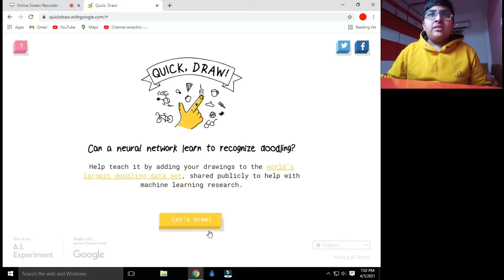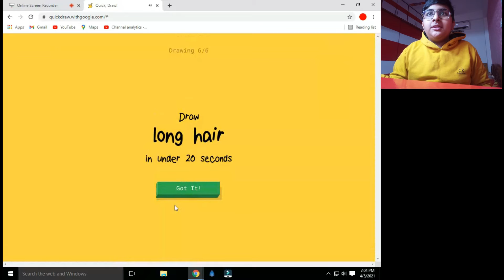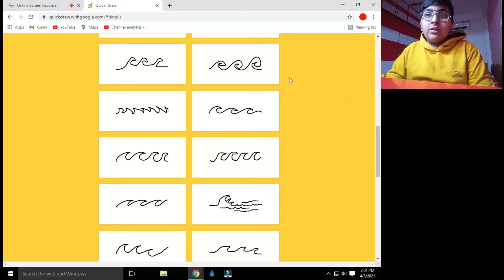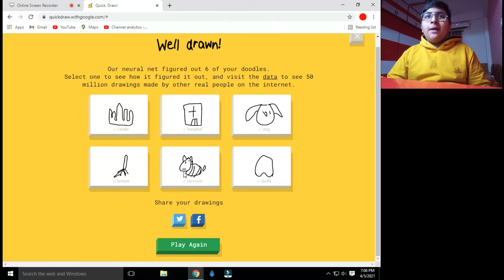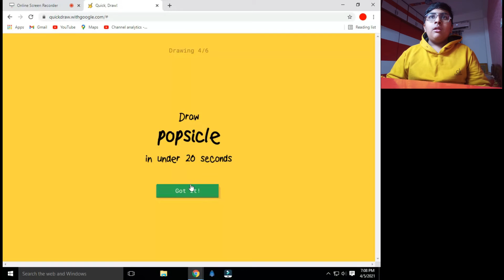Playing Quick Draw game